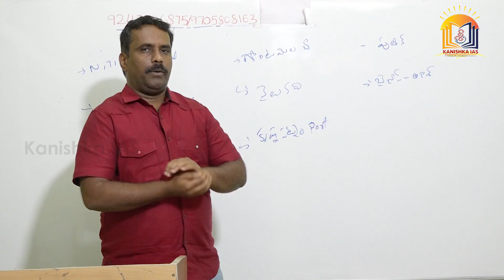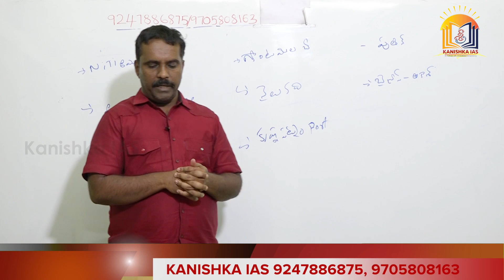Current Affairs 6th April, 2021